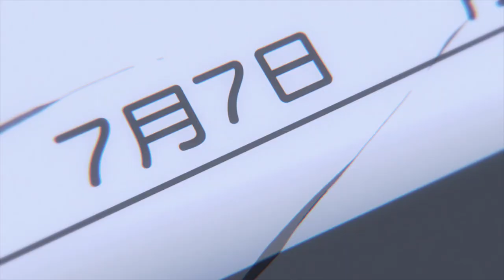Emil Axelsson - Sugar Dream (Music Animation Background Video)